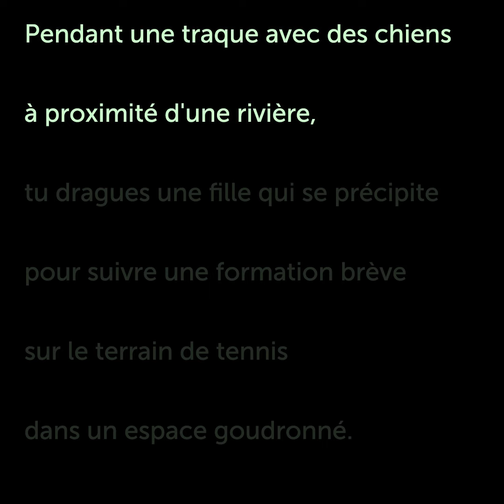Homographes et homophones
Est-ce que tu connais la différence entre un homonyme, un homographe et un homophone ?
Et est-ce que tu peux me donner un mot qui peut s'écrire de 4 façons différentes et qui a 9 définitions ?